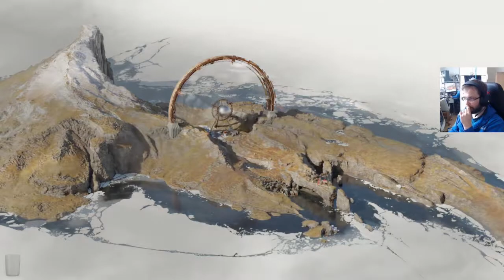Deathloop osa 3: Kulttijohtaja tähtäimessä.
Tietysti persoonakultti tästä puuttuikin...